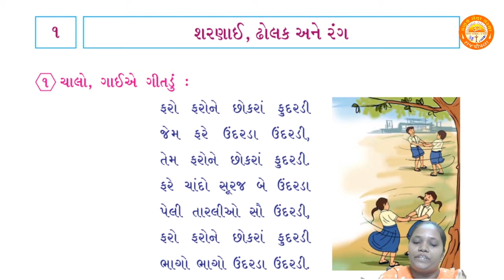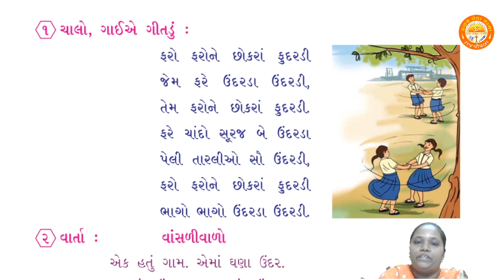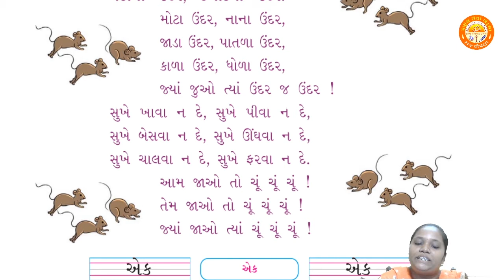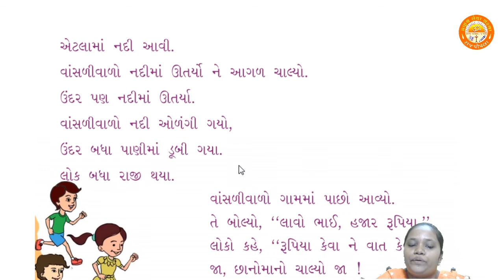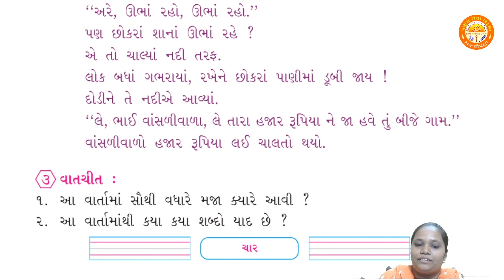STD 2 || Kallol || Chapter 1 || શરણાઈ,ઢોલક અને રંગ || વાર્તા - વાંસળીવાળો || Part 1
Std 2
Kallol
Chapter 1 શરણાઈ,ઢોલક અને રંગ
By - Bhavna Ma'am (Pranav School)